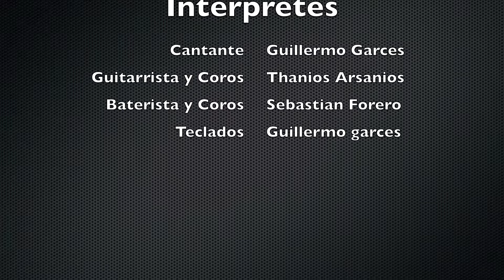Guillermo Garces Y su Grupo - Trio Pop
BANDA EN VIVO  - Quien soy yo para ti
Guitarrista y Coros - Thanios Arsanios
Baterista y Coros - Sebastian Forero
Piano, Bajo teclado Y cantante - Guillermo Garces